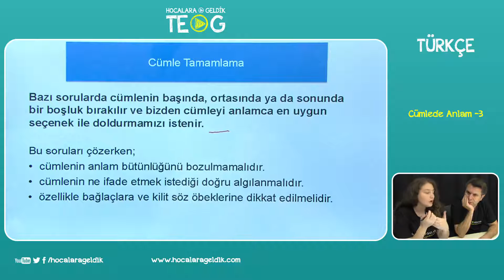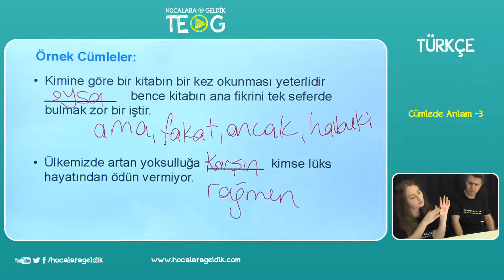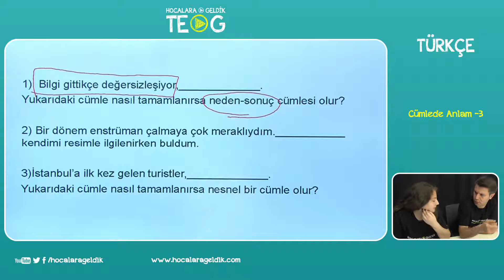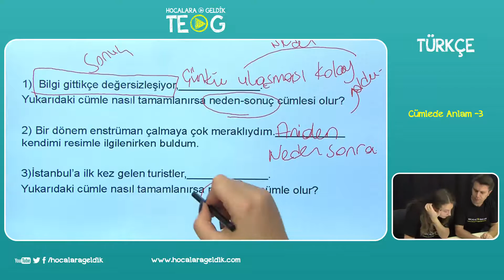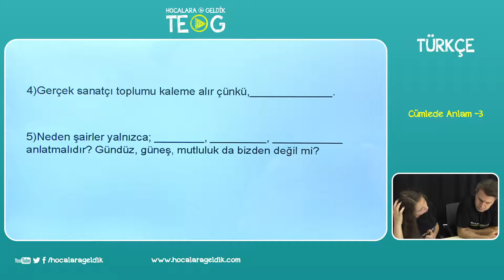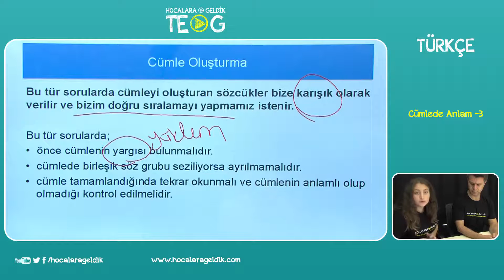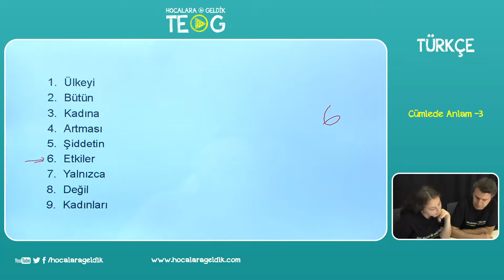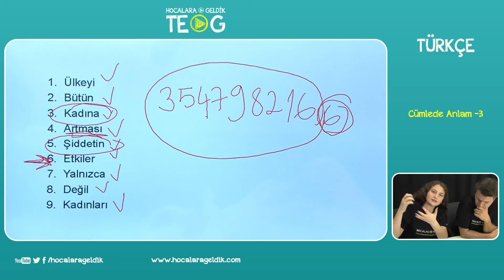Cümlede Anlam -3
8.SINIF Türkçe